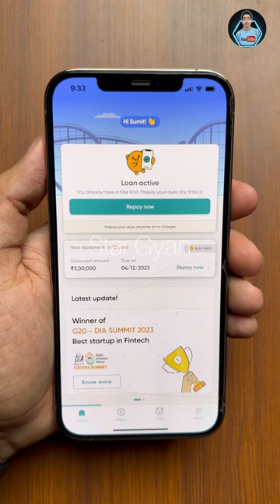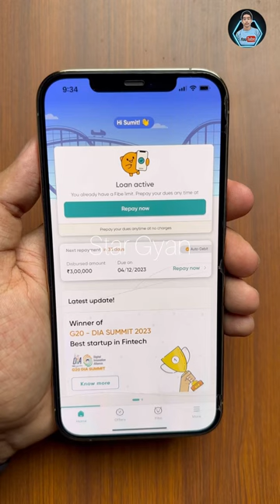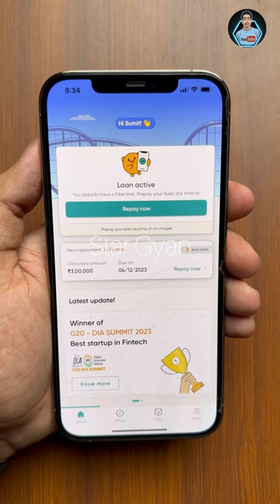Fibe Loan App Live Proof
An Instant Personal Loan for all your financial needs. With our instant cash loan app, you can check your eligibility and get instant approval in no time. Our easy application process, minimal documentation, and quick approval ensures you never miss out in life. Go ahead and get an instant cash loan online with the Fibe Personal Loan App.

First Instant Personal Loan App in India

Key features
• Loan amount: ₹ 5,000 - ₹ 5 lacs
• Loan in just 2 minutes
• Tenure: 3 – 36 months
• 100% digital process
• Minimal paperwork
• No collateral required
• No pre-closure charges

Fibe (EarlySalary) is one of the most trusted lending apps
• ₹ 18,000+ crores worth loans disbursed
• 5.7 million+ loans disbursed
• 21 lacs+ happy customers

About Fibe (EarlySalary)
Fibe (EarlySalary) App is owned by Social Worth Technologies Private Limited who facilitates Lending related services primarily through our in-house RBI registered NBFC, EarlySalary Services Private Limited (Formerly known as Ashish Securities Pvt. Ltd.). It is one of India’s leading digital lending apps focused on young, aspirational and tech-savvy Indian consumers. It is a financial ecosystem that enables the mid-income group to upgrade their lifestyle. Fibe (EarlySalary) offers a 100% digital loan application process that takes just minutes to complete. It is ISO/IEC 27001 certified and its app is PCI DSS compliant to ensure better data security. It won the Best Fintech Startup Award at G20 DIA Mega Summit.
Our lending partners:
• Earlysalary Services Private Limited (Formerly Known as Ashish Securities Private Limited)
• Northern Arc Capital Limited
• Incred Financial Services
• HDB Financial Services
• Vivriti Capital Limited
• Kisetsu Saison Finance (India) Private Limited
• Piramal Capital and Housing Finance Limited
• Aditya Birla Finance Limited

We Love Finance
   We Share Finance

fibe loan app
fibe loan
fibe loan review
fibe loan repayment nahi kiva to
fibe loan kaise le
fibe personal loan
fibe personal loan app
fibe personal loan online app
fibe personal loan apply
fibe personal loan review
fibe personal loan kaise le
fibe instant personal loan app
fibe instant loan
fibe instant personal loan
fibe instant cash
fibe instant personal loan app review
fibe instant personal loan app se loan kaise le
fibe instant loan app
Star Gyan

[About Star Gyan : Star Gyan Is A YouTube Channel Where You Will Find Finance Releted Videos Everyday In Hindi. New Video Is Posted Everyday.]